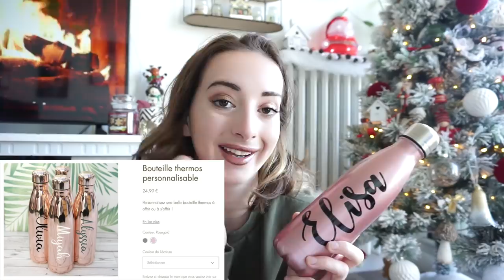MES CADEAUX DE NOËL 🎁 / Vlogmas 23 🎄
Voici mes cadeaux de Noël !